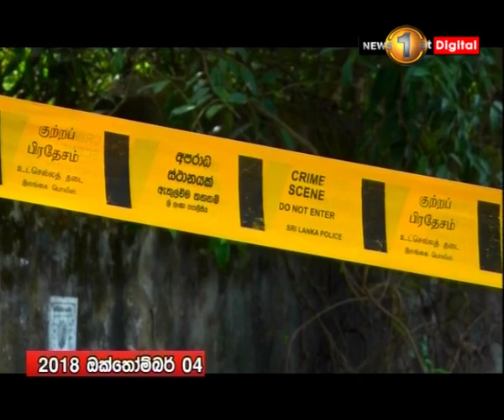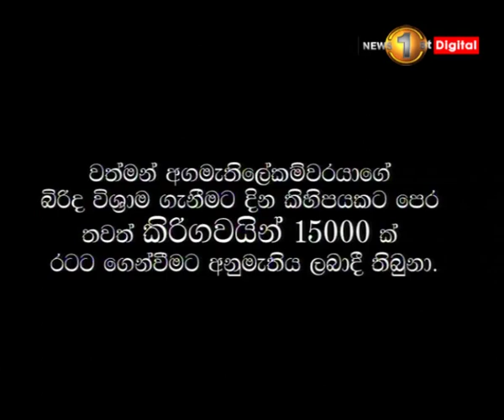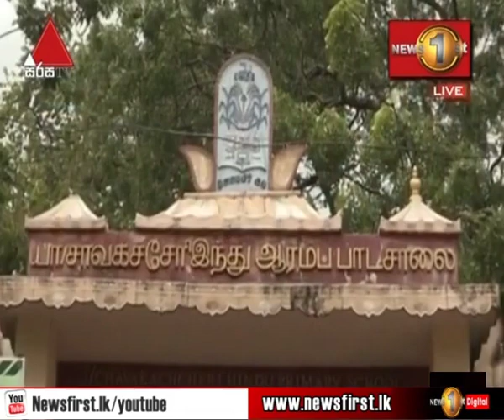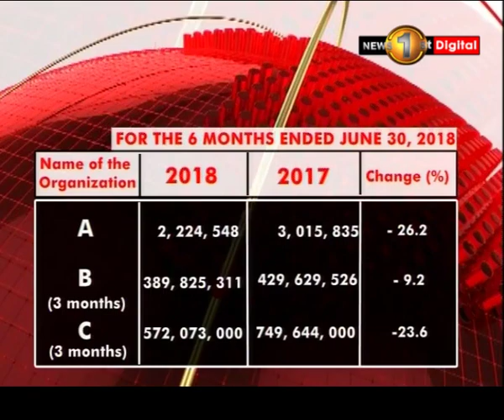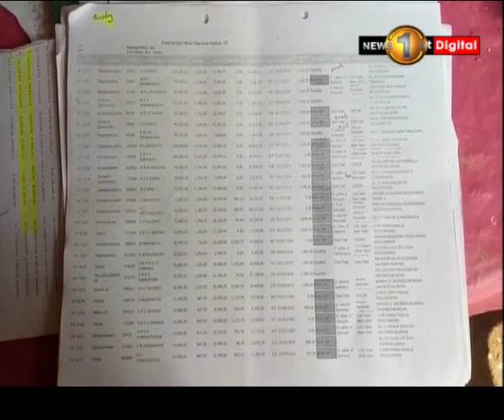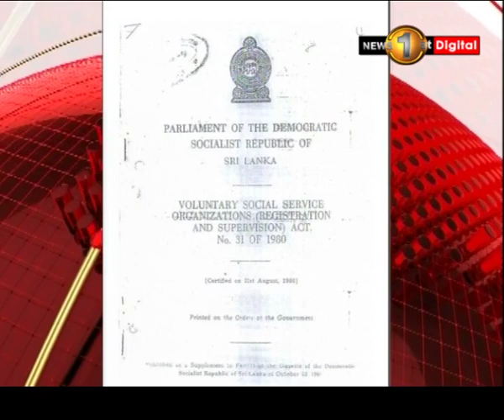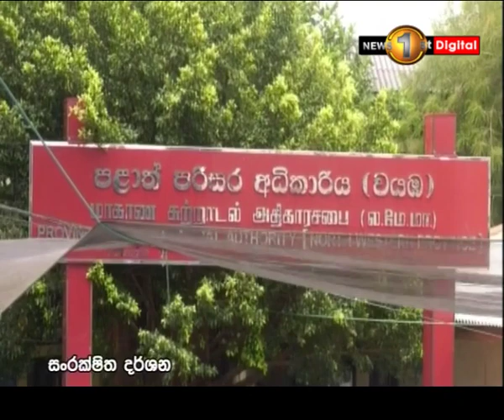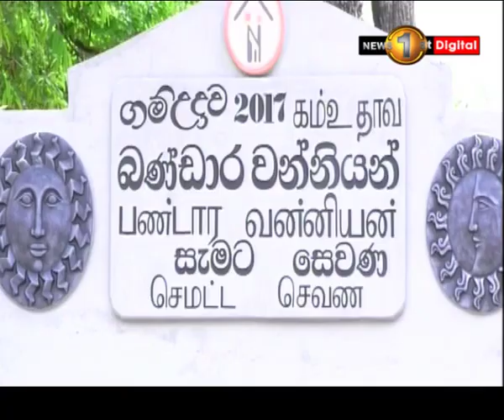News 1st: Prime Time Sinhala News - 7 PM | (05-10-2018)